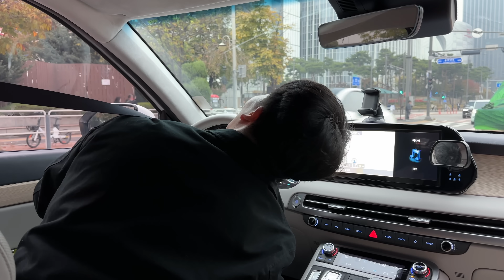차에 남겨진 대형견이 기다리던 주인을 발견하자 보인 행동